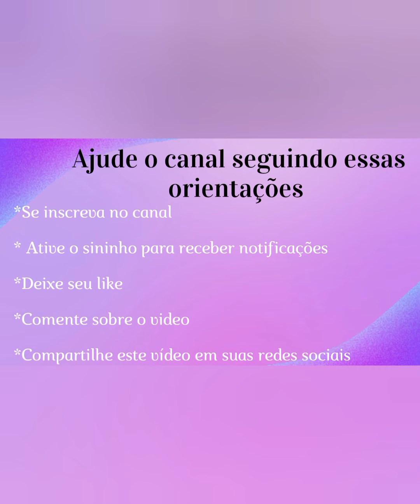NOVA COLEÇÃO: Jardim Inglês Janaina Cordeiro Artes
Quer adquirir seus moldes (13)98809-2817
Ou
.q envio catalogo e faço seu orçamento sem.compromisso...vem conferir nosso catálogo tem muitas peças novas...

Gostou. adquirir seus moldes em stencil só chamar no.zap 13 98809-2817 Kelly Art's Lorenna2

desafio vcs a fazer o seu e  me marcar lado Instagram @oficialartslorenna2

Aqui vc vai aprender a fazer lindos artesanatos em eva (Flores em eva) , materiais reciclaveis e muito mais

💖Meu Instagram 👇👇👇👇👇👇
 Estou no Instagram como @oficialartslorenna2.